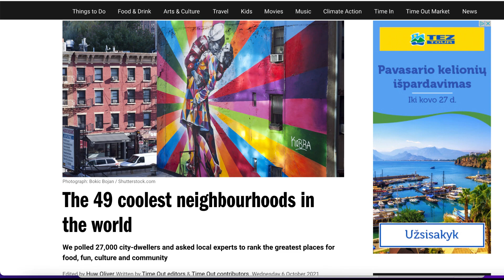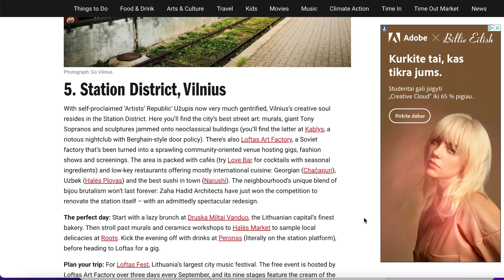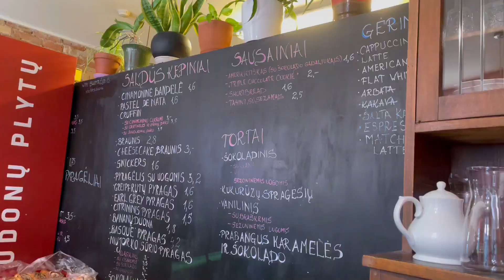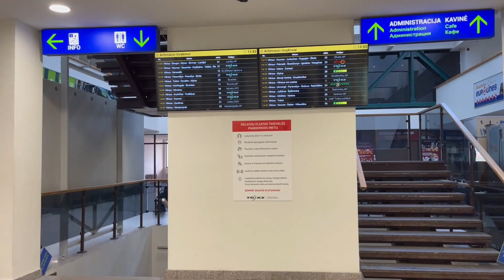Station District, Vilnius 🇱🇹: THE 5th COOLEST NEIGHBORHOOD IN THE WORLD?!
At the end of 2021, Time Out published an article stating their list of the top 49 coolest neighborhoods in the world. Station District in Vilnius was ranked as #5.

I have only really briefly explored this neighborhood, so I thought I should get to know it a little bit more and see for myself how cool it really is.

Get the best travel credit card that I personally use to save me tons on travel:

Song One: Don’t waste my time by Victor Lundberg
Song Two:  A Thousand Years by Ten Towers
Song Three: When the Noise Settles by Dusty Decks
Song Four: Beauty in the Mundane by Bird of FigmentGet the best travel credit card that I personally use to save me tons on travel:

Song Four: Beauty in the Mundane by Bird of Figment